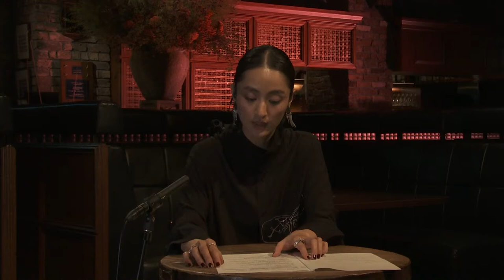【U of BNJ】preview：el tempo directed by KAVKA SHISHIDO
無料生配信
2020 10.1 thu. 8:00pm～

ゲスト：
シシド・カフカ from 東京
サンティアゴ・バスケス from ブエノスアイレス

通訳：
太田亜紀

協力:
イラスト：八重樫千尋
リズム＆ドラム・マガジン2020月5号（リットーミュージック刊）より転載

10/10(土)に開催される『エル・テンポ directed by シシド・カフカ』公演へ向け、スペシャル・トーク番組の配信が決定！100種を超えるハンド・サインを操りバンドをディレクションするシシド・カフカが、サイン・システム「Rhythm with Signs」のファウンダーでもあるパーカッショニスト/プロデューサー、サンティアゴ・バスケスを迎え、“el tempo”プロジェクトの誕生秘話からハンド・サインの解説、さらには、目前に迫ったブルーノート東京公演の見どころなどを語り尽くします。当日は東京～ブエノスアイレスを繋ぎ、レクチャーやQ&Aコーナーも含む盛り沢山の内容を予定。どうぞお楽しみに！

"U of BNJ"とは
「University of Blue Note Japan」、略して「U of BNJ」と題してお届けする本番組は、4月からスタートした「BLUE NOTE JAPAN YouTubeチャンネル」の最新プログラム。ガイダンス、マスタークラスそしてブルーノート東京オールスター・ジャズ・オーケストラのメンバーを始め国内外から様々な講師を迎えることで音楽のあれこれを学べる、まさに「BNJ大学」と言っても過言ではないジャズ好きのための学び舎です。

LIVE INFORMATION

才媛シシド・カフカが指揮する先鋭的プロジェクト
ブエノスアイレス発ハンドサインによる即興演奏

el tempo directed by KAVKA SHISHIDO
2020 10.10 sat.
Open6:30pm Start8:00pm　★1ショウのみ/有料配信あり
※アーカイブ配信視聴期間：10.17 sat. 11:59pmまで
※アーカイブ配信の内容はライヴ配信と異なる場合がございます。予めご了承ください。

Member
シシド・カフカ
IZPON
伊藤大地
岩原大輔
岡部洋一
ケイタイモ
KENTA
Show
はたけやま裕
MASUO
芳垣安洋

Guest：
佐藤タイジ
中込陽大

※五十音順